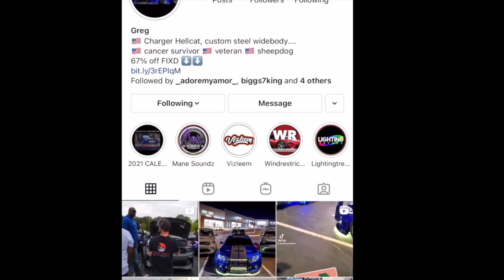SwaggPack Shaq Presents Pork & Torque Car Show in Atlanta | Hosted By Shaq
Pork & Torque Car Show in Atlanta Hellcats Custom Cars and More Host By Shaquille O`neal and Swaggpack Shaq.